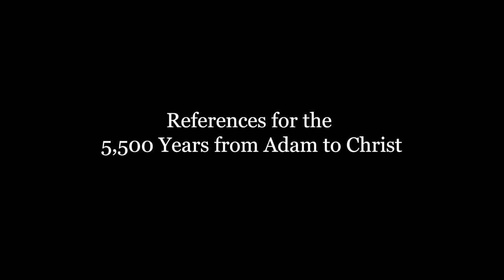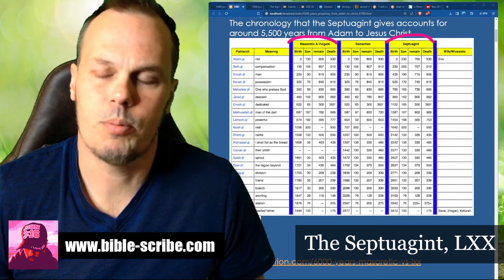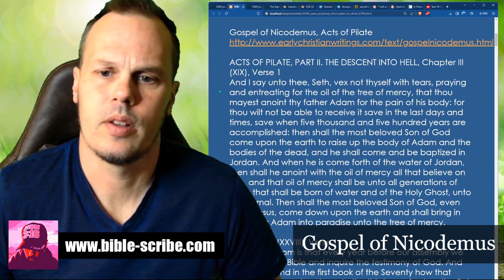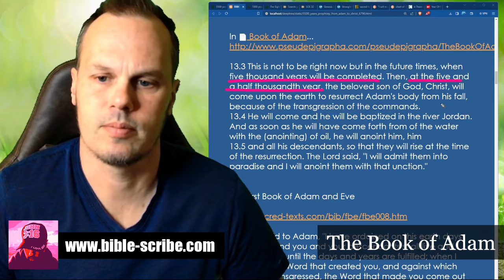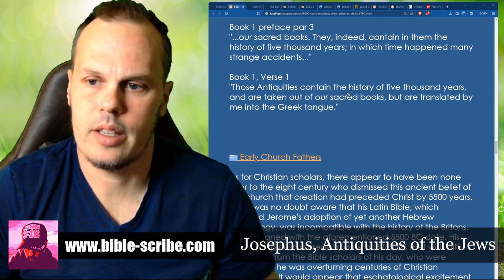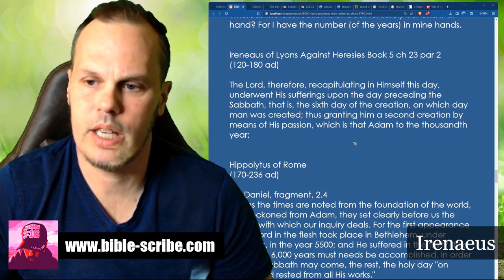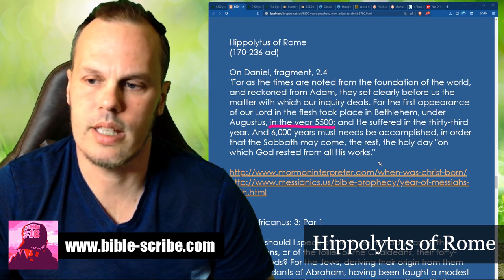References for the 5,500 Years from Adam to Christ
We find in many ancient writings, including the Bible, that there was a prophecy given by God to Adam that said there would be exactly 5,500 years from Adam to Christ. The coming of the Redeemer was foretold with pinpoint accuracy, if we have ears to hear, and a willingness to study for ourselves.